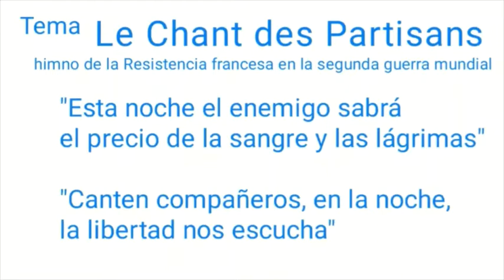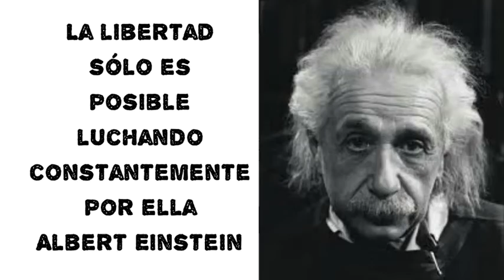Colombia Colombia, ¡Te estás venezolanizando! | NO HAY DERECHO | con Marcelo Crovato | Repúblicos TV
Colombia Colombia, ¡te estás venezolanizando!

La libertad solo es posible, luchando constantemente por ella. Albert Einstein

Juan Manuel Santos firmó un muy mal acuerdo de paz con la guerrrilla colombiana, un tratado que parecía más una rendición de la Colombia digna a la peor escória  que ese país ha conocido. Ahora los terroristas, narcotraficantes, genocidas, y demás tienen una legitimidad con la cual no podían ni soñar. Ahora están contratacando y pretenden tomar el poder. De esto conversé con el periodista argentino Mario Czapniki

Nuestro emprendedor de hoy:
Cnergy Global Software !!! Sistema Administrativo y Contable totalmente automatizado indispensable para el manejo integral de su empresa o emprendimiento. Precios promocionales
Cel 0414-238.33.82